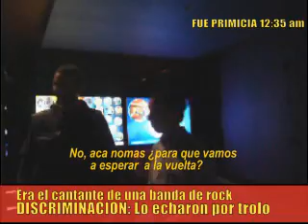Ultima noticia. El cantante del buzo se comeria la galleta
A traves de una camara oculta se detecto al lider del buzo de chiche ingresando en un albergue transitorio de zona norte con un affaire de nombre paco. Asi se confirmaria que el cantante no pateaba ninguna verdad sino que pateaba en contra. Ampliaremos